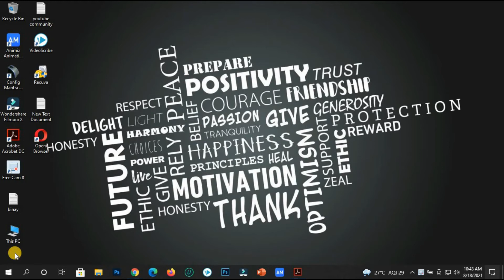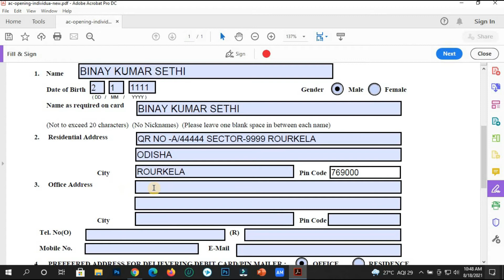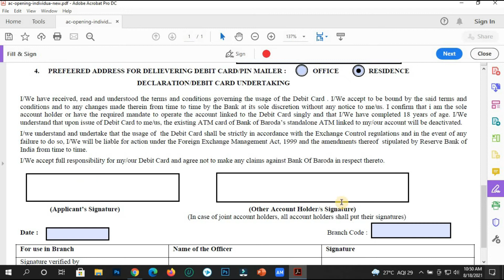How to||Fill Bank of Baroda ATM Card||BOB Ka ATM Card Form Kaise fill kare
This video guides the user how they can fill the Bank of Baroda ATM Card form offline very easily